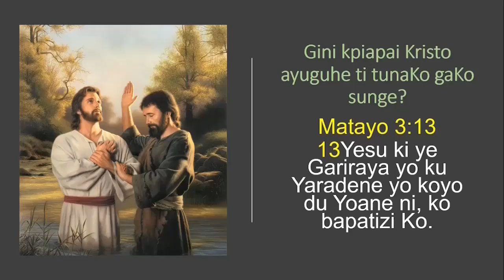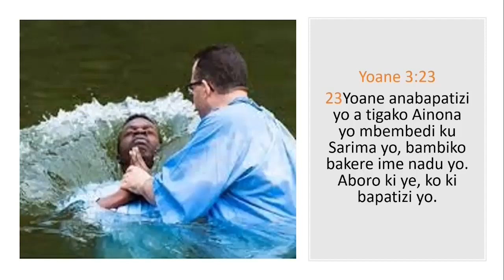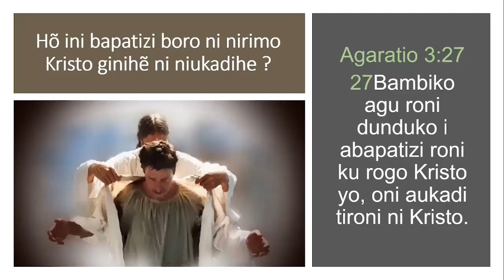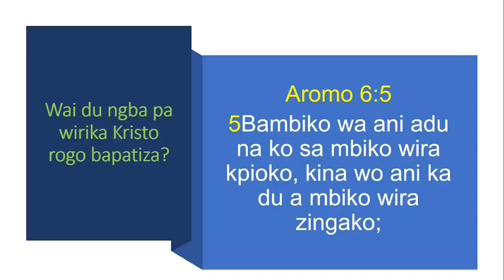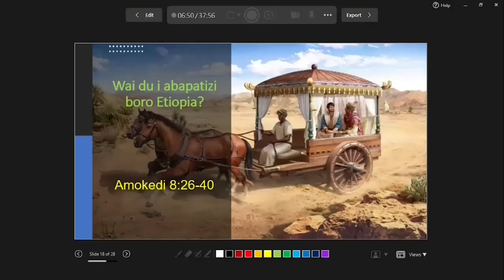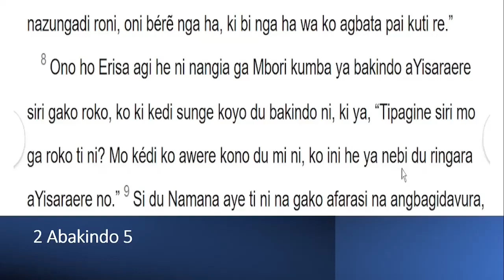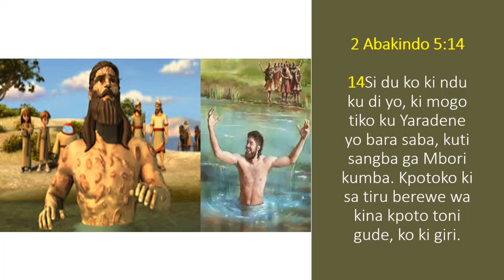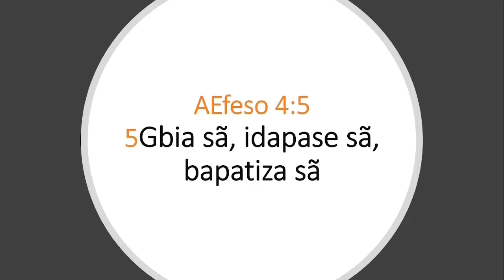Ga Kristo Bapatiza Nga Wene Kpiapai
Ga Kristo Bapatiza means Christ's Baptism. It is the only true baptism Christians should imitate. His baptism is demonstrated by entering water. It symbolizes His death, burial, and resurrections. Jesus never sinned, so He does not need to be baptized. But He did it to fulfill all righteousness. By looking to how He endured pain and death for our sake, we forsake our sins and repent of them.

Today we find many other sorts of practices that are said to be baptism. Meanwhile they give wrong meaning to the suffering of Jesus.
Satan is happy to distort all truth. Today, there are many kinds of baptism: sprinkling of water, pouring of water, baptism by a telephone, or blanket. People say all these baptisms are fine; since, they are just taken in the name of Jesus. In contrast, there is only one baptism, the biblical one.

You might meet many editing errors in this video. Please just follow the Bible context and forget about all mistakes.